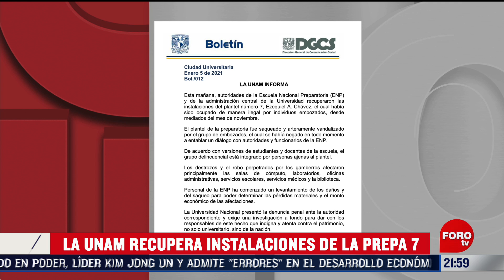UNAM recupera la Preparatoria 7 y denuncia vandalismo - Hora 21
La Universidad Autónoma de México anunció que ya fueron entregadas las instalaciones de la Preparatoria número 7 que fueron tomadas por encapuchados a mediados de noviembre; así mismo, denunció saqueos y vandalismo dentro del recinto.